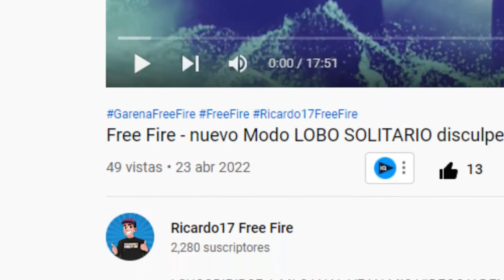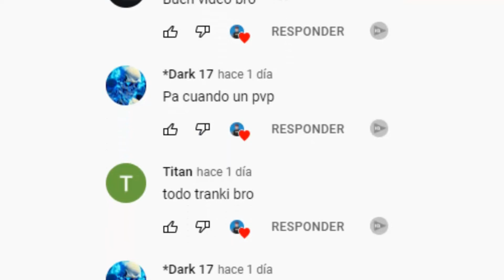left 4 dead 2 - campaña los zombies Toque de difuntos nueva skin anime sexy 😆😱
la prox ronda hago la foto

➡️Participantes del video:

Louis , LEON
Francis , Bots
Bill, RIVAL.vl